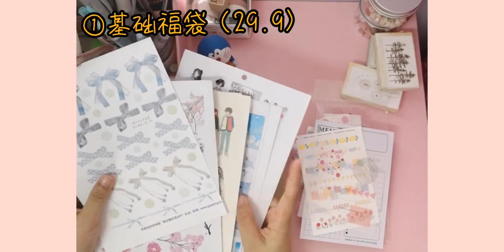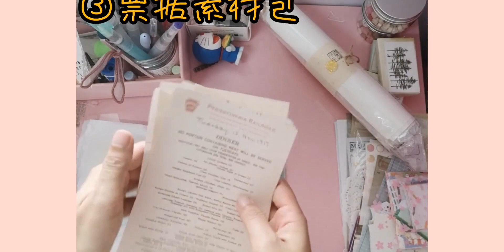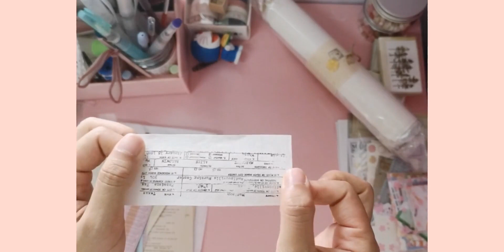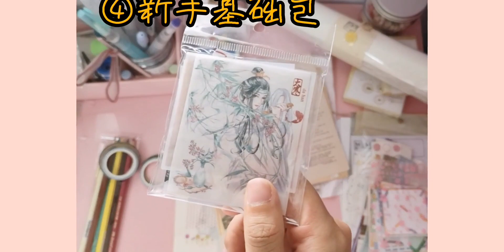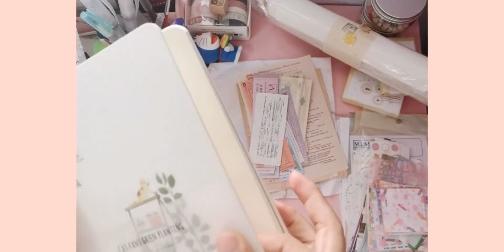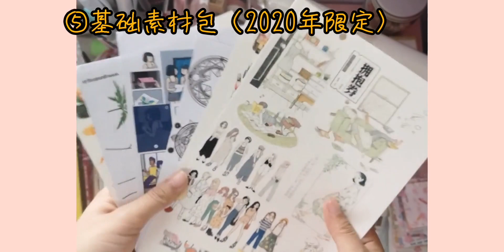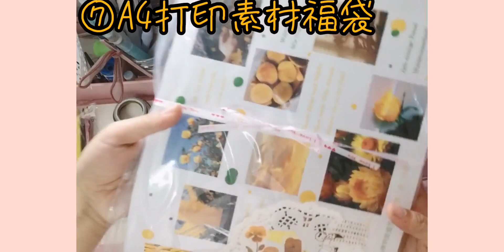双十一预热福袋来袭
手帐,购物分享,手工,福袋,福袋开箱,胶带福袋